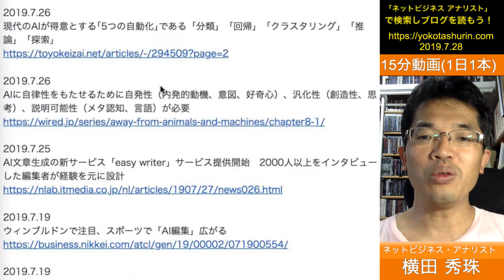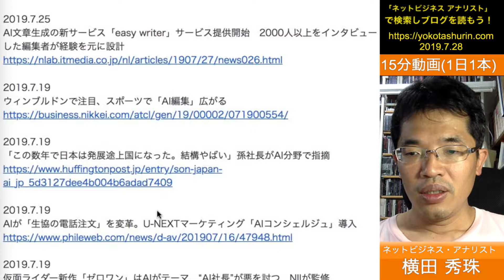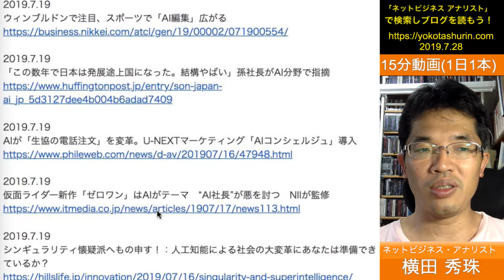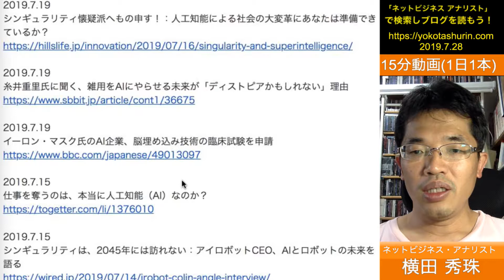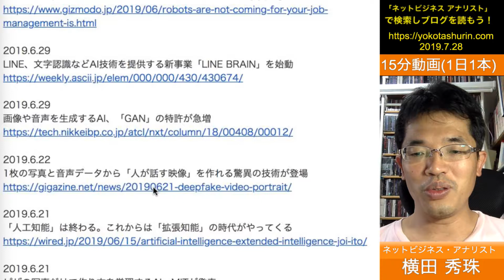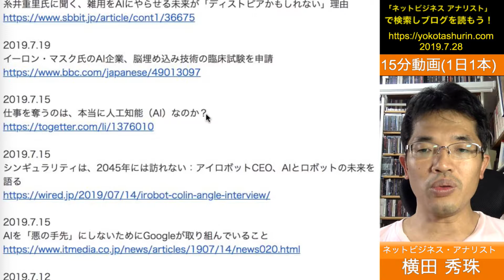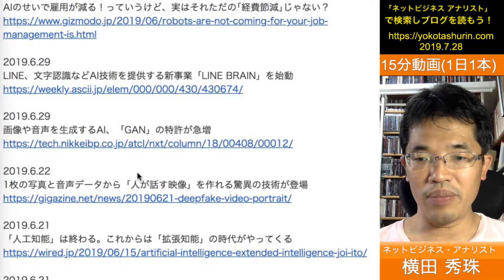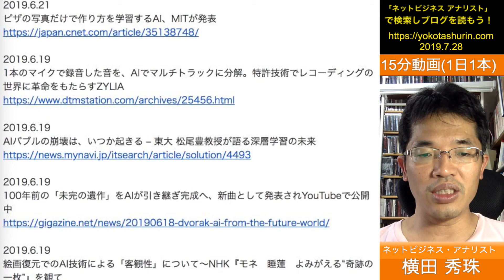2019年7月AI人工知能(Apple･Google Podcast･Spotify)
2019年7月AI人工知能(Apple･Google Podcast･Spotify)
人工知能AIに関するニュースをPodcastで配信していますw